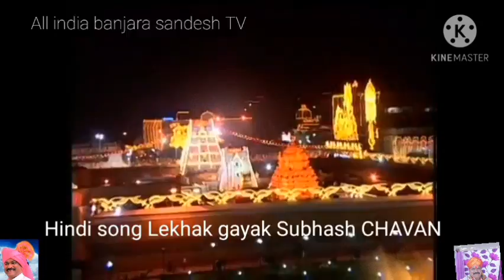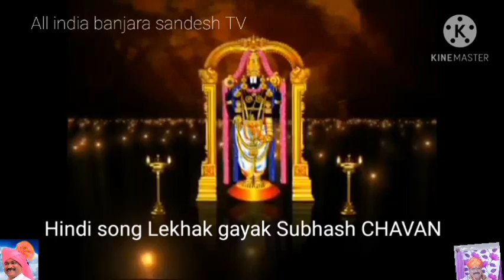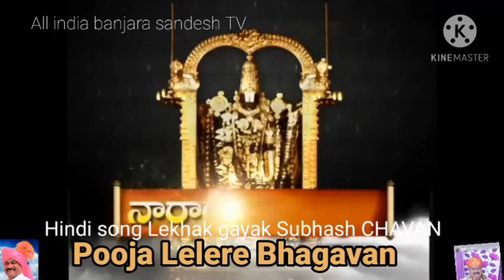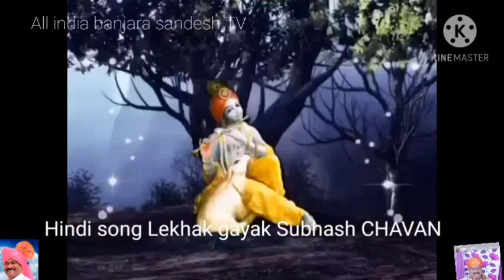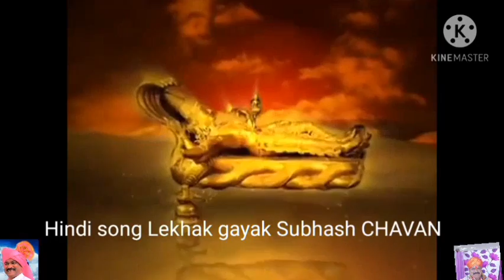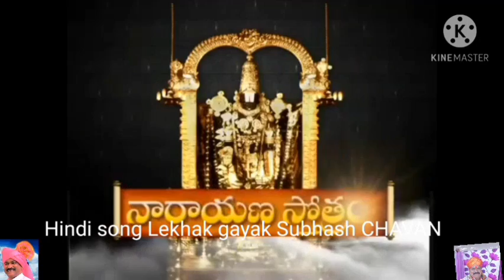Sri Tirupati Special Hindi Song "Pooja lelere Bhagavan" Lekhak gayak Subhash CHAVAN please subscribe